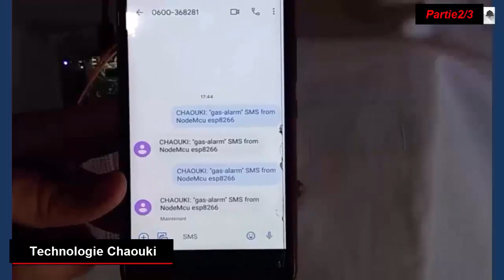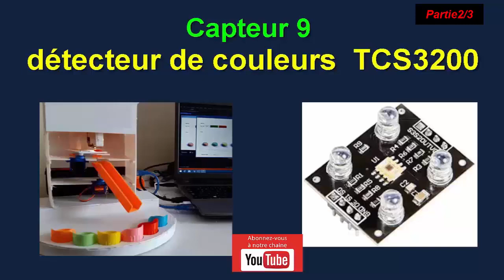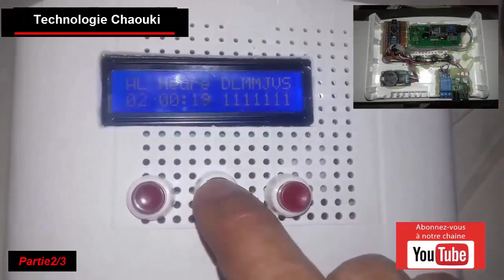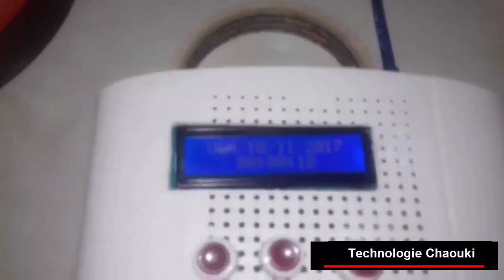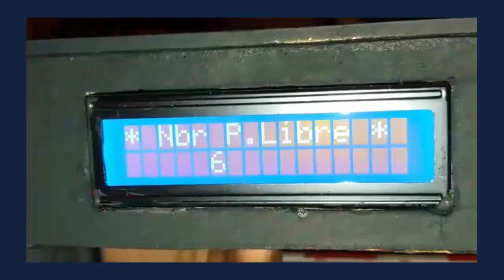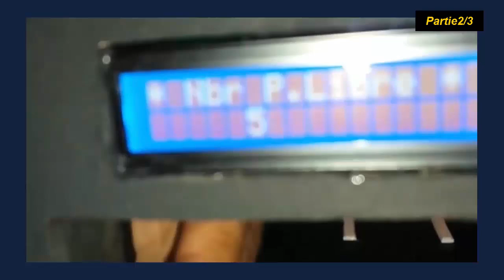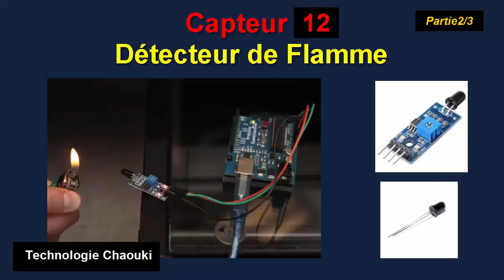Top Arduino-Sensors with Projects 2